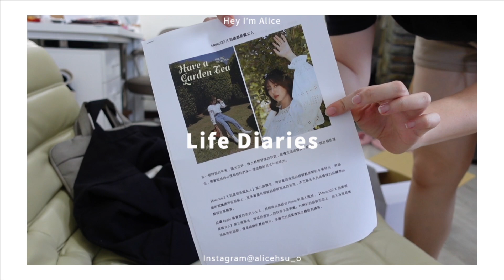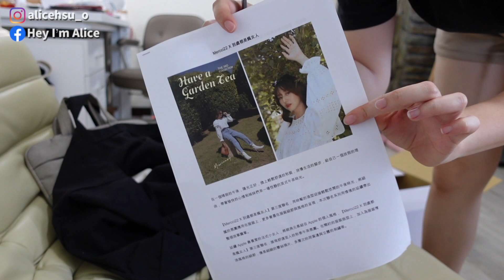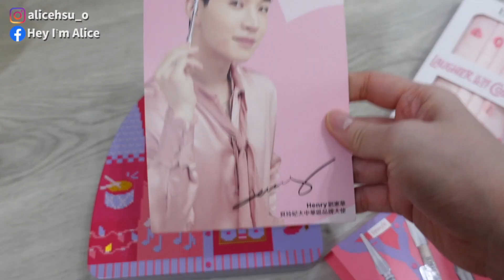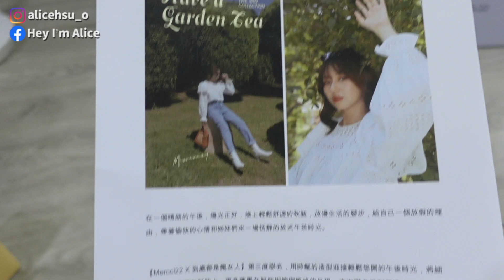LIFE DIARIES｜直播日常！Fast&Free FF膠原蛋白飲限時開團！陪院人森～換新髮型！充滿貓的Vlog 2021│Hey I'm Alice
看到影片的時候，媽媽已經出院囉！

Alice x Fast&Free  FF膠原蛋白飲團購🎉
團購時間 ：11/10 00:00-11/17 23:59:59

團購時間 ：11/10 00:00-11/17 23:59:59
✅ 出貨時間 ：團購結束後依「付款完成」順序出貨
​✅ 團購優惠：
原價$1280元 一盒限時團購價$800元
原價$2560元 二盒$1600元(免運)
原價$3840元 三盒$2400元 再送韓國ES急救補水SOS賦源煥采面膜2片
原價$5120元 四盒$3200元 再送韓國ES急救補水SOS賦源煥采面膜5片/盒
✅ 運費說明 ：
1.未滿$1500酌收運費$60，滿1500即享免運 2.外島不提供寄送
✅ 付款方式 ：
1.信用卡（需於下單後24小時內付款，逾期需重新下單）
2.銀行轉帳：玉山銀行808  戶名：善創研發有限公司
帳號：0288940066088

»愛麗絲的更多資訊
膚質｜混合偏乾，T字出油、兩頰乾
臀圍｜40吋、103cm
大腿圍｜24.5吋、63cm

使用相機/剪輯軟體：SonyZV-1/ Final Cut Pro X